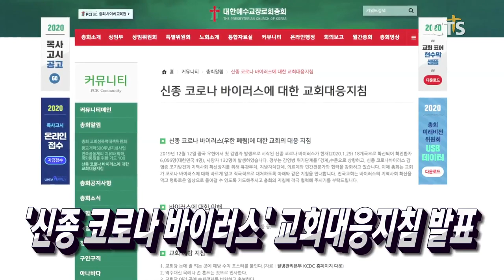교회 주의해야 할 선거법 / 불교 인생 40년, 하나님을 만나다 / 예장통합, ‘군·경찰·교정·소방 선교대회’ / '신종 코로나 바이러스' 교회대응지침 발표